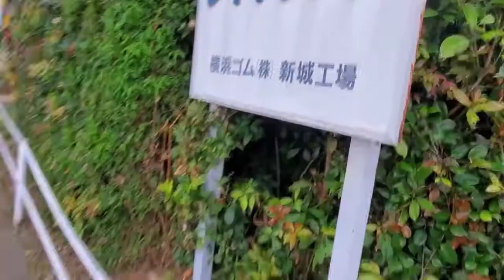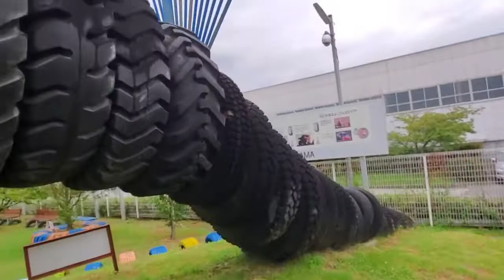【ゴムラと首長竜】横浜ゴム㈱新城工場タイヤランド～野田城帰り道に見つけた!!～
・野田城の帰り道に、別ルートで駅に向かった。

途中、巨大な恐竜、ゴジラが目に入ってきた。

タイヤで作られたゴムラ(ゴジラ)と首長竜であった。

タイヤランドは、野田城駅近くの横浜ゴム㈱新城工場横にあります。